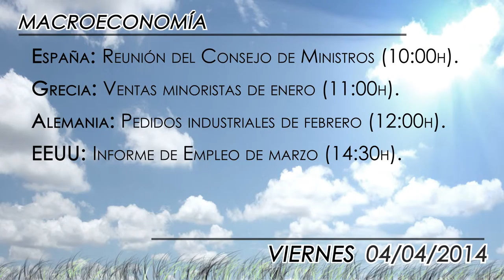What to watch for 04/04: US Employment Report